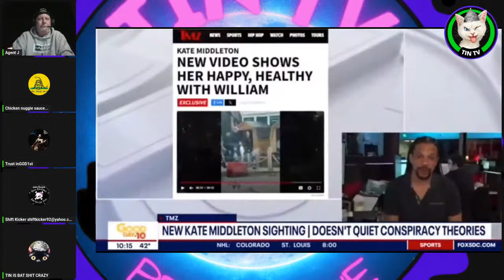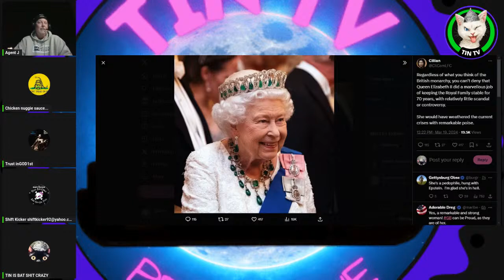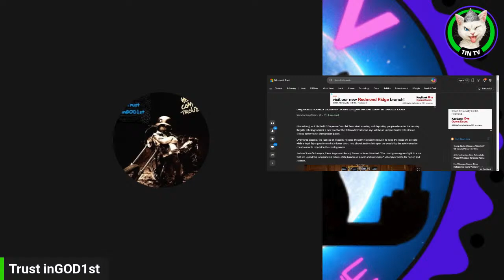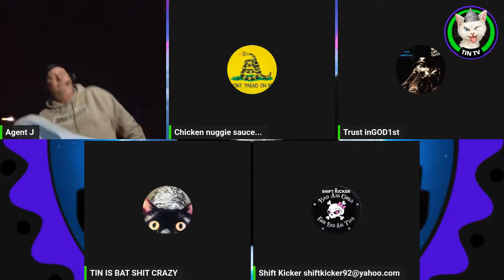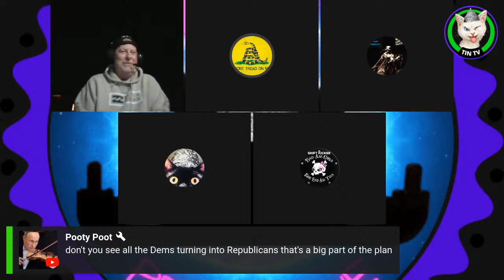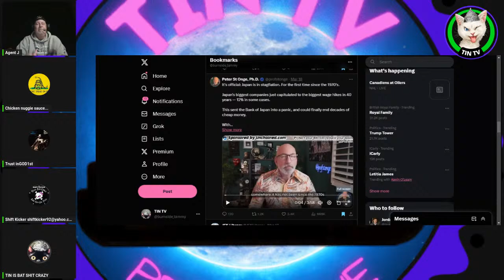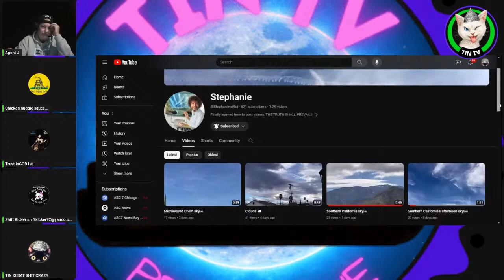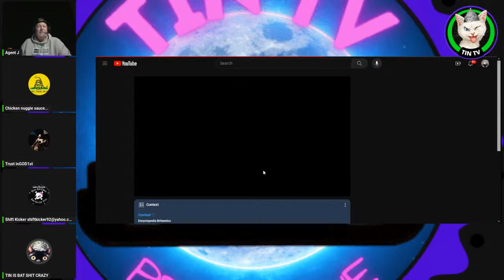KATE BODY DOUBLE? SURPREME COURT ALLOWS TEXAS DEPORTATION LAW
I DO NOT WARRANT, ENDORSE, GUARANTEE, OR ASSUME RESPONSIBILITY FOR THE ACCURACY OR RELIABILITY OF ANY INFORMATION OFFERED BY THIRD-PARTY WEBSITES LINKED THROUGH THE SITE OR ANY WEBSITE OR FEATURE LINKED IN ANY BANNER OR OTHER ADVERTISING. WE WILL NOT BE A PARTY TO OR IN ANY WAY BE RESPONSIBLE FOR MONITORING ANY TRANSACTION BETWEEN YOU AND THIRD-PARTY PROVIDERS OF PRODUCTS OR SERVICES.
Use of these commercials has been made for the purposes of education under section 107 of the Copyright Act 1976, in which allowance is made for “fair use” for purposes such as criticism, comment, news reporting, teaching, scholarship, education and research.

Community Guidelines Disclaimer: The points of view and purpose of this video is not to bully or harass anybody, but rather share that opinion and thoughts with other like-minded individuals curious about the subject to encourage conversation and awareness.
* This video does not claim to give medical or legal advice. It does not promote any form of politically motivated violence.